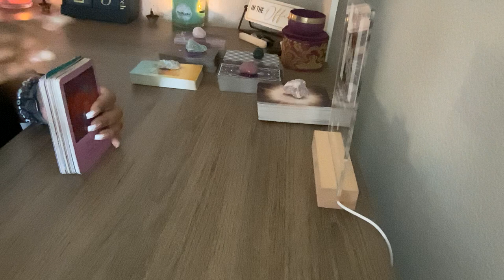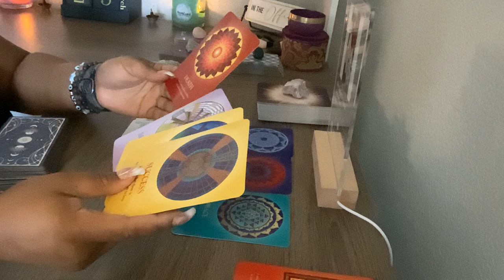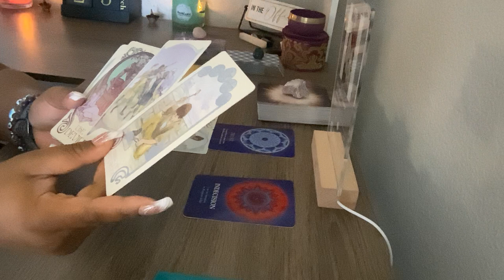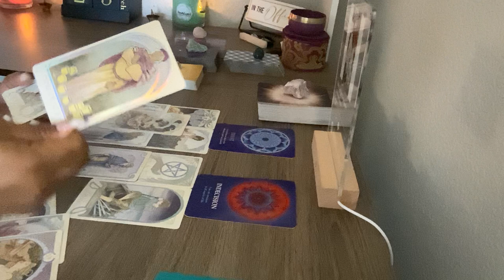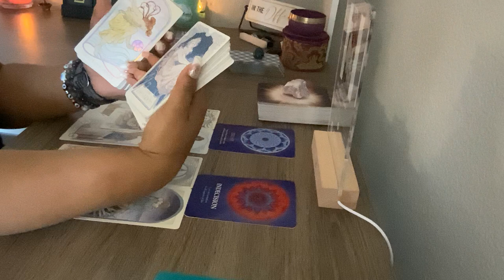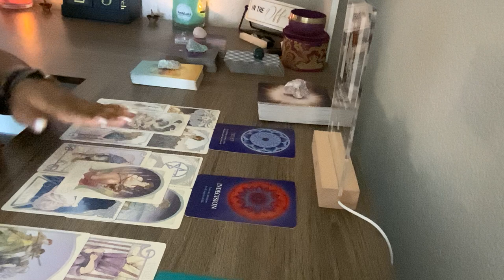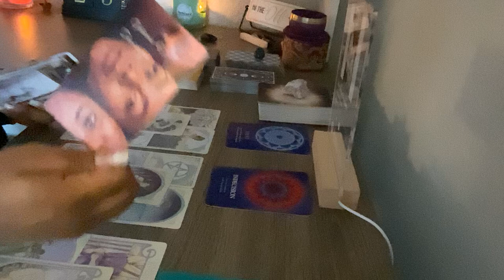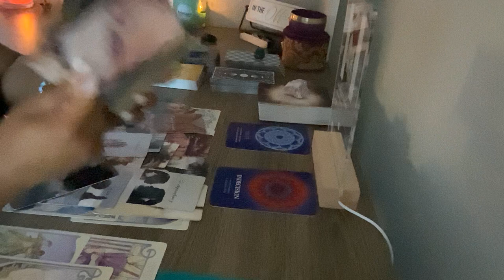ENERGY CHECK 🚨 they were indecisive and now you’re heading in a different direction with success‼️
CURRENTLY NOT TAKING PERSONALS ‼️JOIN MY TIKTOK FOR LIVE COLLECTIVE READINGS & PAID READINGS .

Platforms :
TikTok : _spiritualmoonchild_  (pick the account that has over 20K followers)￼

SPIRITUAL STORE ⤵️

BE AWARE OF SCAMMERS ON ALL OTHER PLATFORMS !!!